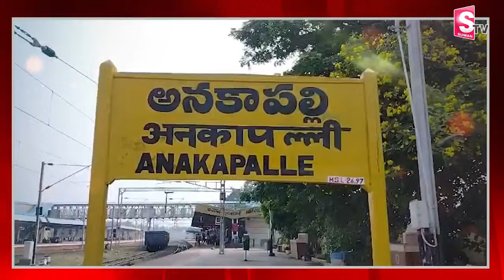Pawan Kalyan at Amalapuram Sri Sri Sri Nookambika Ammavari Temple | SumanTV Telugu